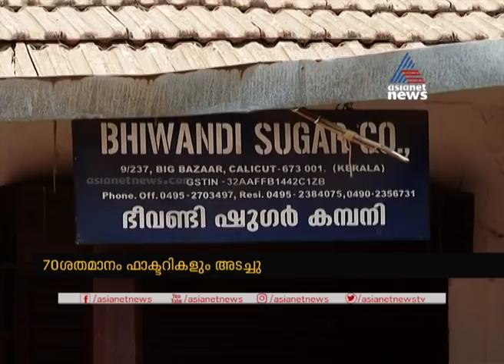ലോക്ക് ഡൌൺ നാലാം ദിനം സംസ്ഥാനത്ത് പഞ്ചസാര വരവ് നിലച്ചു | Kerala lockdown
Sugar importing stopped due to lockdown
ലോക്ക് ഡൌൺ നാലാം ദിനം സംസ്ഥാനത്ത് പഞ്ചസാര വരവ് നിലച്ചു